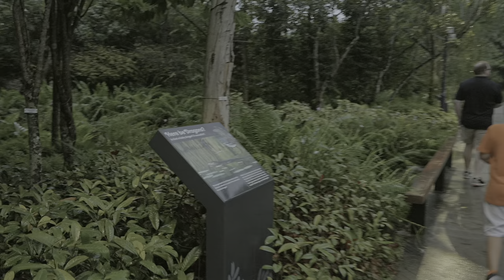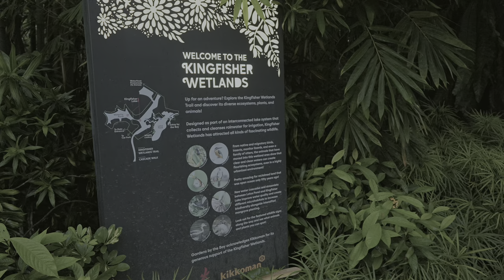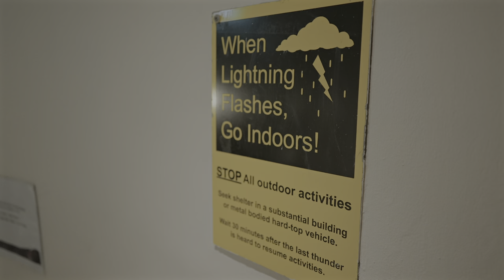Experience The Breathtaking Supertree Observatory at Gardens by The Bay After Dark!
Probably the second-best view of Singapore is high above in the Gardens by the Bay in the SuperTree Observatory. The first-best obviously being even higher above in the Marina Bay Sands Hotel, but alas, we are not there...

Still, join me as I venture up to the top of the SuperTree Observatory and check out some incredible night-time views that surround the Gardens.